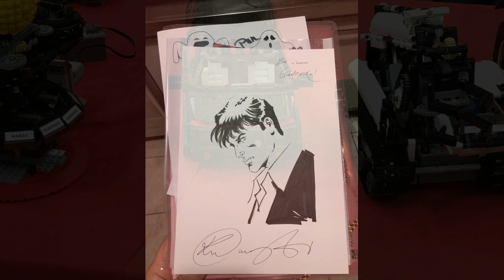NERD SHOW BOLOGNA 2019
NERD SHOW BOLOGNA 2019 BIM BUM BAM GRUPPO 80 MANUELA BLANCHARD ROBERTO CIRIOTTI